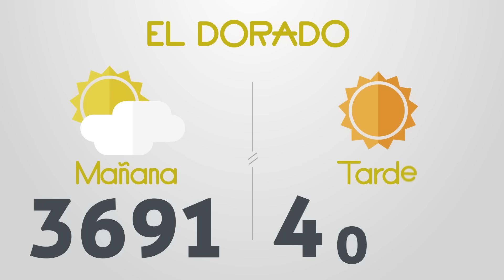Resultados del Chance del Jueves 29 de Abril de 2021 | Loterias 😱🤑💰💵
Resultados loterias y chance de hoy jueves 29 de Abril

loterias 29/4/2021
Resultados del chance jueves veintinueve de Abril de 2021
Resultados de las loterias del jueves veintinueve de Abril de 2021
Resultados del chance veintinueve de abril
loteria 29 de abril
loterias del 29 de abril
chances del dia Jueves 29 de Abril de 2021

Dorado mañana
Dorado tarde
Dorado noche
Paisita día
Paisita noche
Paisita 3
Chontico día
Chontico noche
Pijao
Cafeterito tarde
Cafeterito noche
Astro Sol
Astro Luna
El Samán
Cash 3
Play 4
Motilon dia
Motilon noche
Culona dia
Culona noche